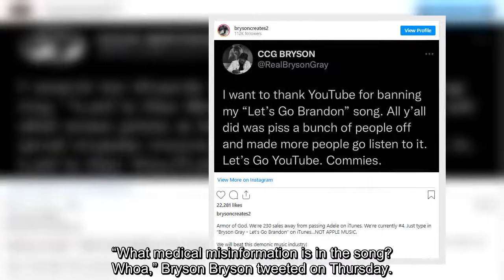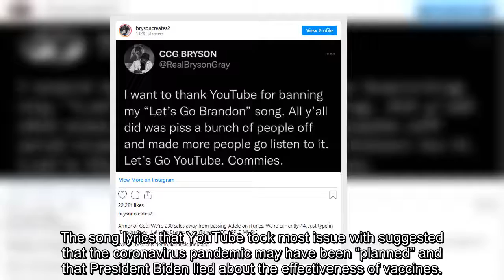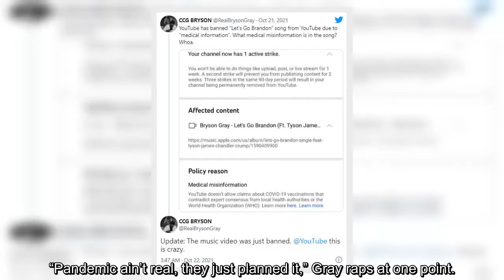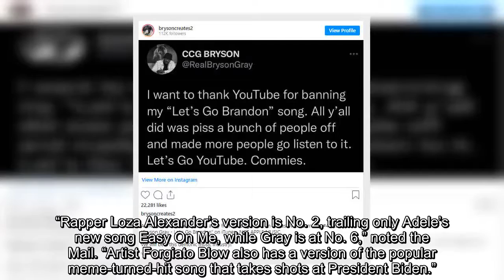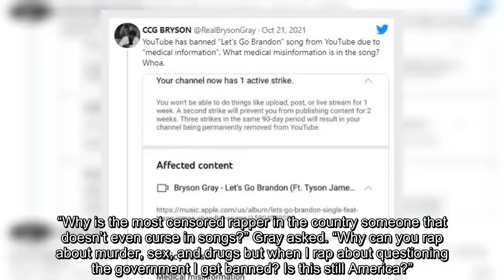YouTube Deletes Rapper Bryson Gray’s ‘Let’s Go Brandon’ Music Video over ‘Pandemic Ain’t Real’ Song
YouTube deleted an anti-Biden music video from conservative rapper Bryson Gray this past week for allegedly pushing “medical misinformation.”